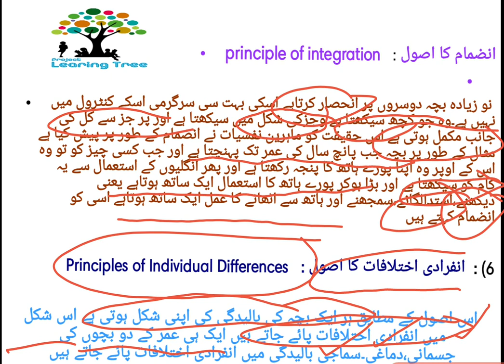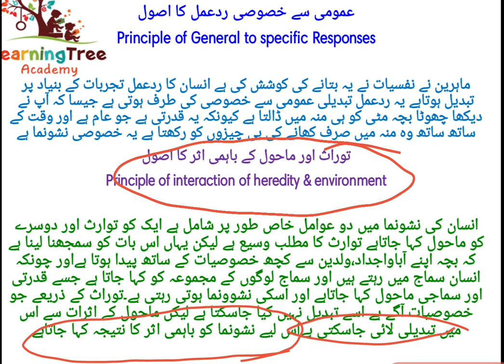(CHILD DEVELOPMENT&PEDAGOGY) CLASS-3,PRINCIPLES OF GROWTH&DEVELOPMENT(PART2)|TSTET|APTET|CTET|UPTET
This videos is useful for all competitive exams like :
TSTET,APTET, CTET, MHTET,UPTET, HPTET,MPTET, MANUU, DED, BED, SET, NET, BSCNUSRING,REET.

Chapter:
 Growth & Development (part)2